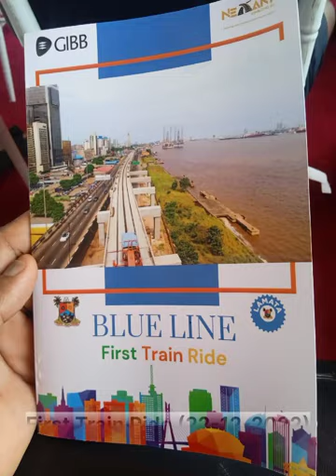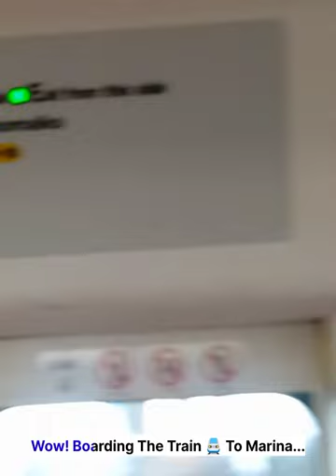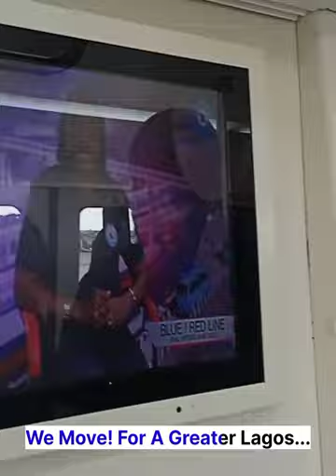Lagos Rail Mass Transit (Blueline) First Train Ride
Full video of the first train ride held on 22nd of December, 2022 from National Theatre station to Marina station, following the infrastructure completion ceremony.